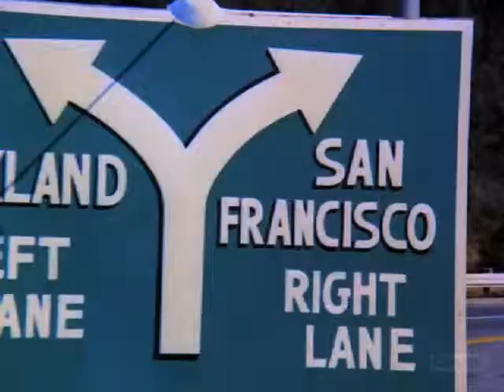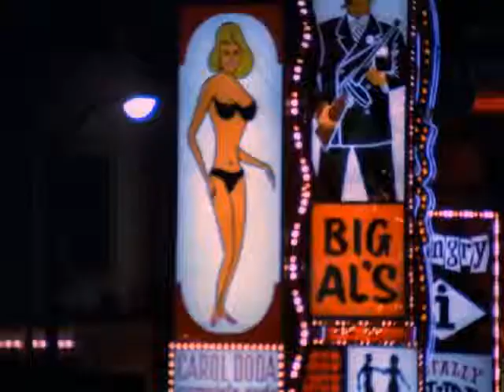The Streets Of San Francsico opening credits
This theme rocks and watch until the end for the excellent episode title.